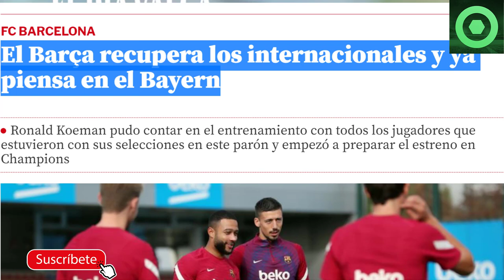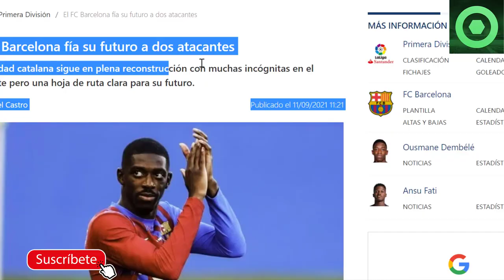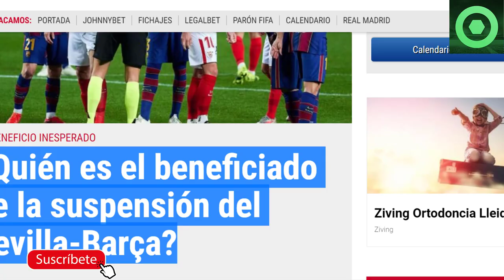🟥 "Hasta MESSI me DECÍA si le pasaba algo a KOEMAN CONMIGO" 😱 🔴 MENSAJE de LAPORTA a KOEMAN 🟥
🟥 "Hasta MESSI me DECÍA si le pasaba algo a KOEMAN CONMIGO" 😱
 🔴 MENSAJE de LAPORTA a KOEMAN 🟥